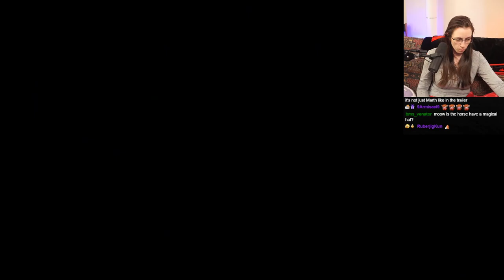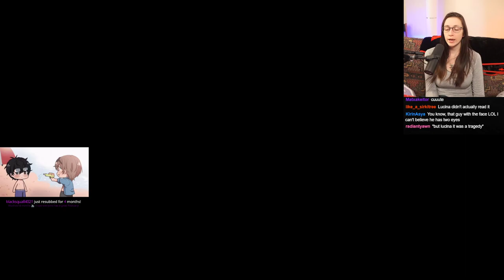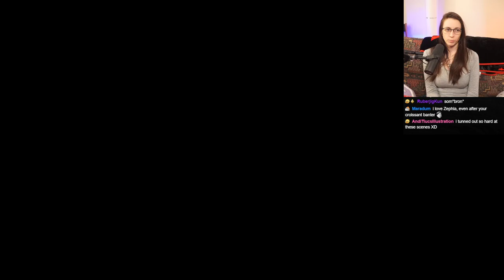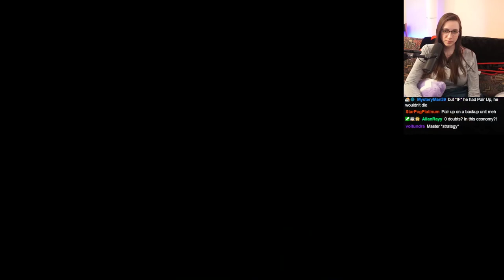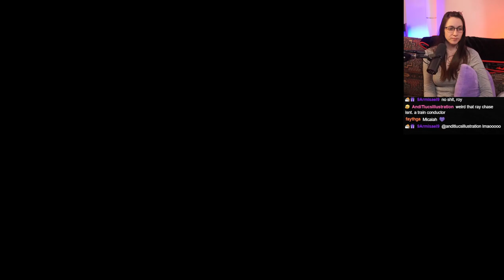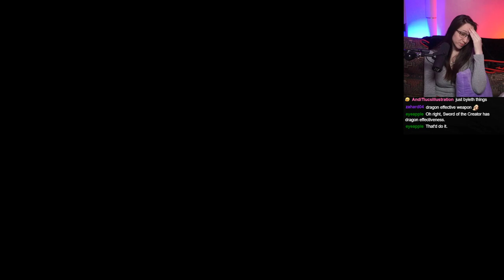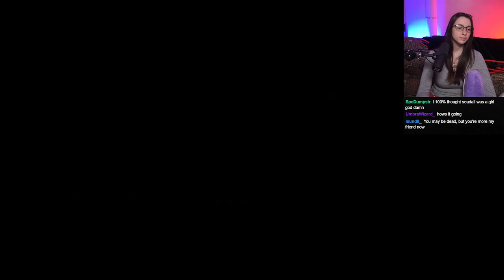Fire Emblem Engage First Playthrough (Hard/Classic) ~ Part 12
Time for Corrin and Eirika Paralogues and then Chapter 19!  I still am loving every second of this game and especially doing Sacred Stones paralogue was crazy nostalgic for me as my first FE game that made me fall in love with the series D,,x